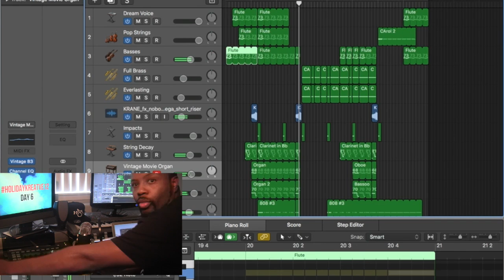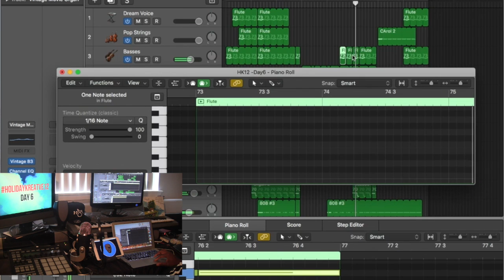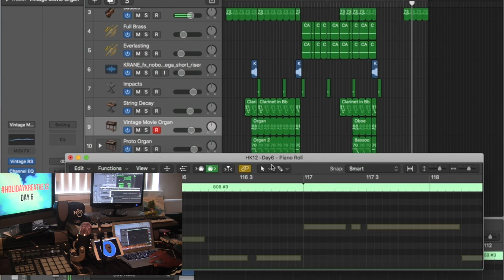HolidayKREATVE12 - Day 6 "God Rest Ye Merry Bells"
HolidayKreatve12 - Day 6 of 12 days of creativity sharing as we get closer and closer to Christmas. Maybe it's art, dance, poetry...whatever. :)